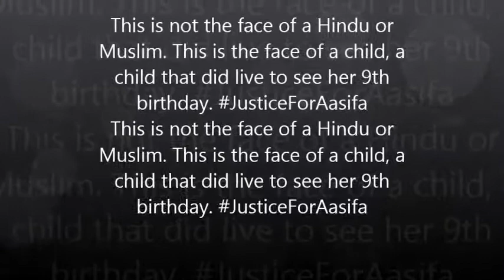Justice for Our Child | Justice For Aasifa | Shame on us!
JusticeForOurChild JusticeForAasifa 8 years old. Gangraped. Murdered.
In ‘Devi’-sthaan temple. Kathua and lest we forget unnao Shame on us!